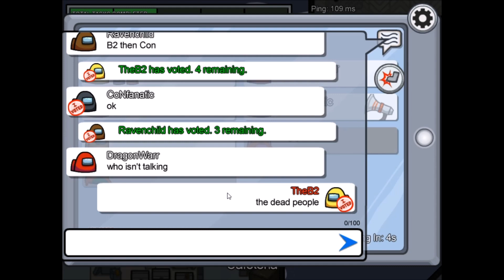Among Us - 1st Play Through with the Lads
Among us was $5 on steam, so I figured let's see what all the rage is about.  The boys and I saddled up and I quickly figured out how this single game gets so complicated.  Tasks make the game fun because if the crew finishes the tasks before the imposters can kill people off...!!!